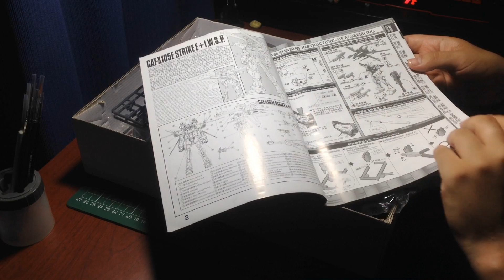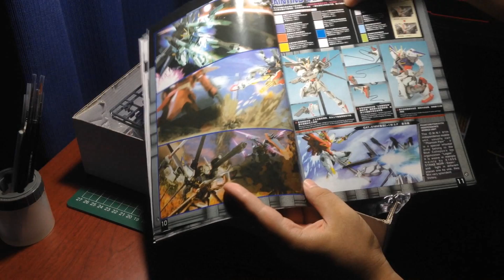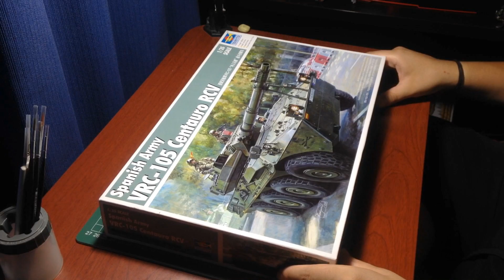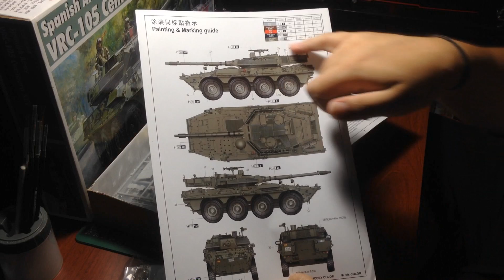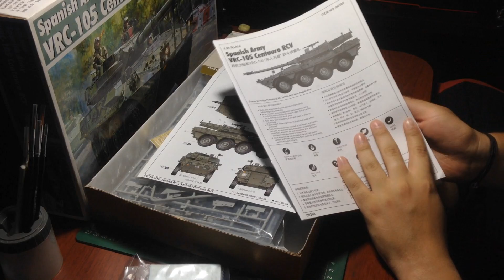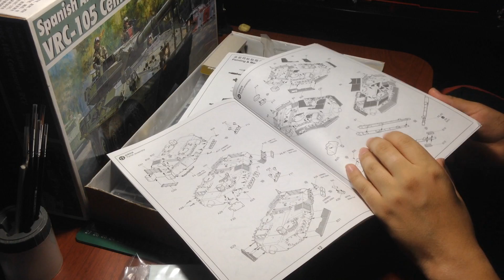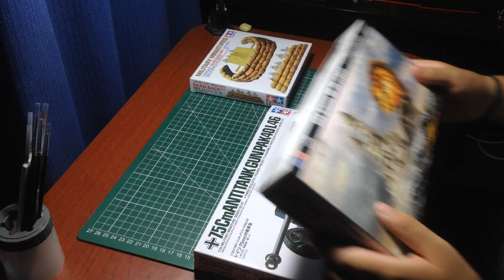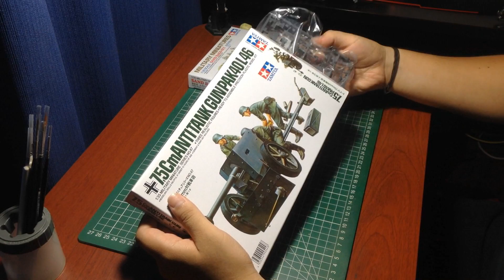Capitulo2-Tipos de modelos y características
Es esta ocasión indentificaremos los diferentes tipos de modelos que existen actualmente, no se mostrarán todos, pero servirá a la hora de decidir con que tipo de maquetas empezar.